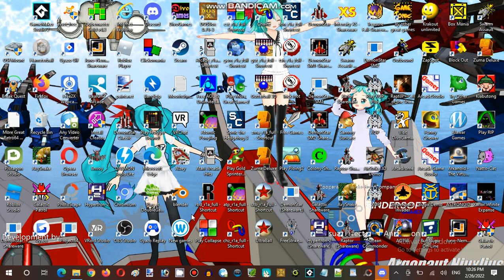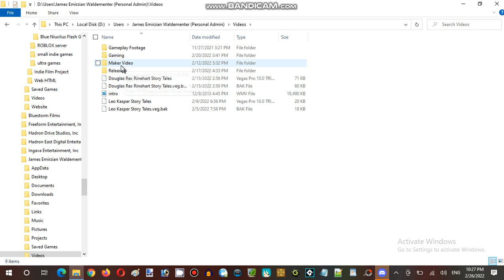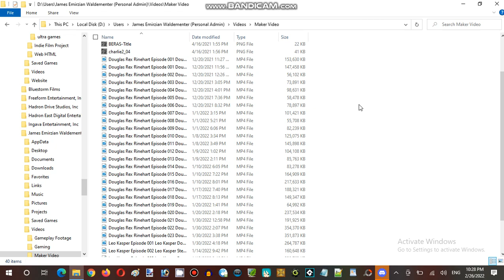Saturday Anime Night Time Streaming at Hunter's Server Establishment 10 Part 13